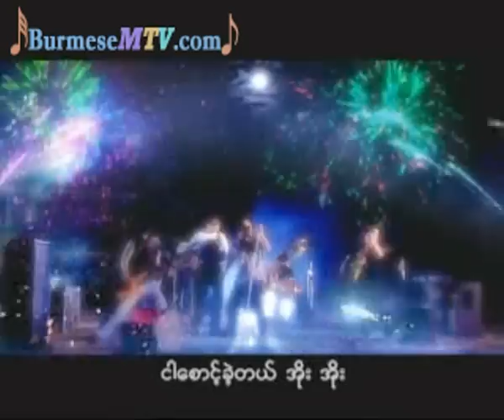Nya Nay Kyae - Lay Phyu